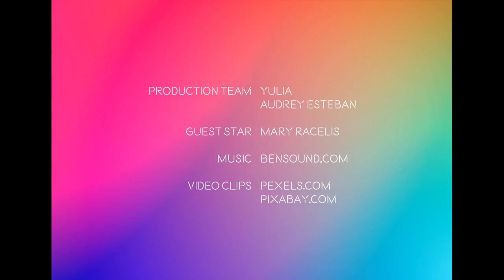Coffee Break with Urbana EP. 4 | Urban Poor and City Planning - Part 1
Urbanization has left many urban poor at the margins of development. This is particularly daunting in cities in developing countries. Most of the time, these urban poor communities live in hazardous areas, such as along the banks of the river, condemned buildings, and those far worse off under the bridge. Many cities are struggling to find ways to provide social housing for the poor. In today’s coffee break we will talk about this with Dr. Mary Racelis a sociologist and anthropologist with decades of experience in this field of urban poor, urban planning and urban development.